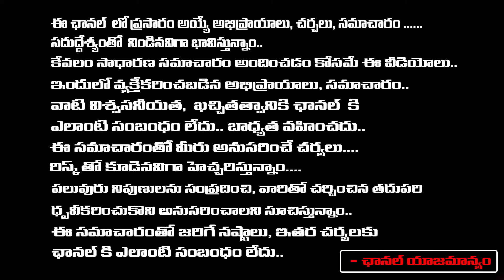YS Sharmila Entry Creates More Political Heat In AP | Ex Minister Mahishasura Reddy | Red Tv